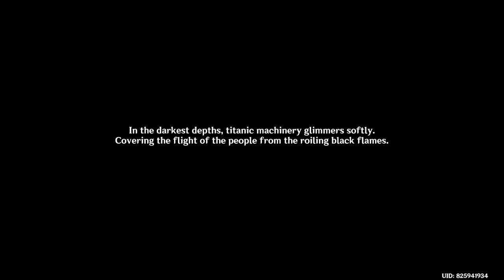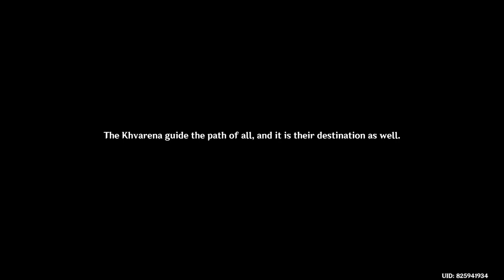Genshin Impact Daily Stream 2024/02/08 - Part 3